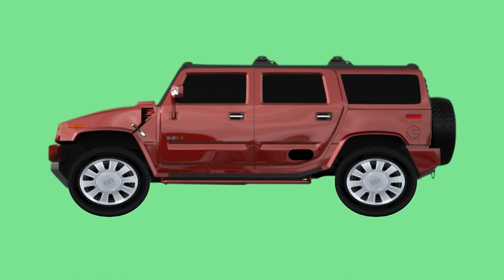HUMMER CAR Video Green Screen. FOOTAGE ANIMATION on a green screen.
Hummer cars on a green screen for video editing. Chromakey animation of the car from different angles to insert into the video. Use it in your videos.

AVIATION ON THE CHANNEL

CHANNEL ARMY

AVIATION

EFFECT